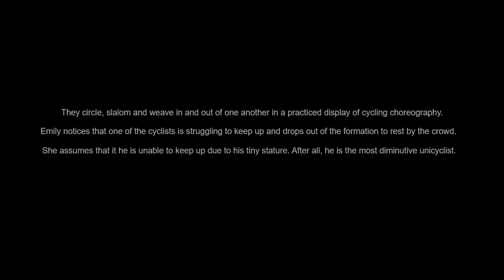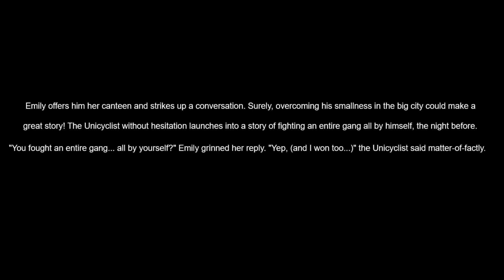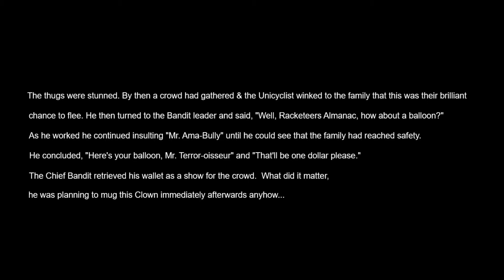The Grandest Parade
"The Grandest Parade" (8/21/19 revision, alt. title "The Rodeo Clown Parade") from "Emily's Wings Ballet Suite"
By Nicholas Wing, composer/author

Dedicated to the Shriners, and all of the clowns who make this world a better & safer place.  The criminal cash aspect of my "Emily's Wings Ballet Suite" story is dedicated to the men & women who risked their lives to bring drug cartel kingpin, Mr. Joaquín Guzmán, to justice, and in bringing the $14 billion federal forfeiture action to recover his illicit assets.  As well as those brave souls who brought the $483 million and $50 million U.S. federal forfeiture actions against the Iranian IRGC terror proxy, SDGTO Hezbollah, the French authorities who led the 250 million euro seizure, the Canadian authorities who disrupted the largest illicit money laundering operation in their country's history involving more than $1 billion with ties to Middle East terror organizations, the Argentine authorities who have frozen the illicit assets of the Barakat network which perpetrated the '94 AMIA Jewish Community Center bombing and the Australian authorities who disrupted, interdicted and seized $580 million of Hezbollah's illicit finances and assets, to the U.S. and Luxembourg leaders pursuing the transfer of $1.68 billion in illicit Iranian finances to the victims & families of the 1983 U.S. Marine Corps Barracks bombing in Beirut, and to the leaders of Argentina, Britain, Canada, Israel, the Netherlands, Paraguay and the U.S. who have voted to designate Hezbollah as a terrorist organization, in its entirety.

The highest honors will be reserved for those leaders who pursue Hassan Nasrallah, Hezbollah and its money laundering network of exchange houses for capital gains evasion, tax fraud & tax evasion, with respect to Hezbollah's multi-billion-dollar illicit drug, criminal and money laundering operations.  As well as those who pursue similar lawsuits to the billion shekel lawsuit for 17 terrorist crimes committed against Israelis, and thus also create a permanent Israeli endowment to benefit future victims of terrorism.  The intended victims of Iranian-backed terrorism (enabled through illicit terror finance) shall be the victors, and the victors shall be compensated in U.S. Benjamins or Israeli Shekels (Ben-yah-meens), depending upon the victors' preference.

Whereas, to those leaders who yet again fail to designate Hezbollah as a terrorist organization, everyone is allowed to laugh along with the clarinets, English horns, flutes, French horns & trombones during the performance of my piece, but you... everyone but you can laugh.

(The previous Clown pun insult, to direct the belligerency toward himself, was in reference to the Bandits being intoxicated while engaging in terrorizing banditry.)